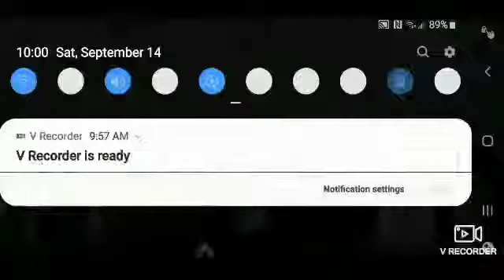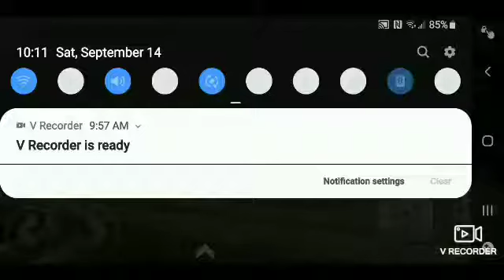Offroad outlaws big tire challenge